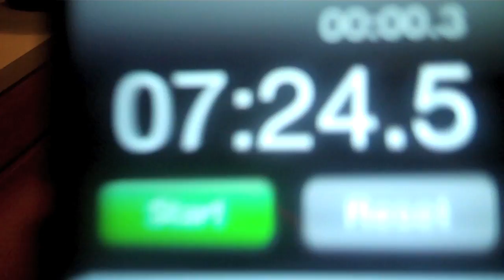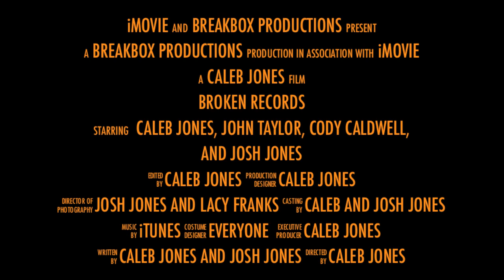Broken Records Trailer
An Upcoming Series that you don't want to miss!